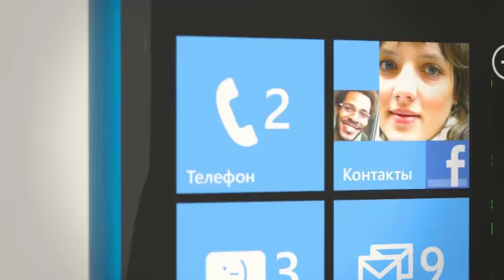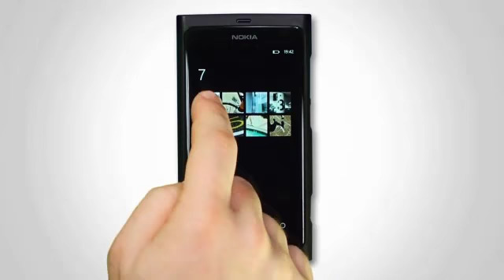Видеообзор Nokia Lumia 800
Купить Nokia Lumia 800 Black вы можете, оформив заказ у нас на сайте